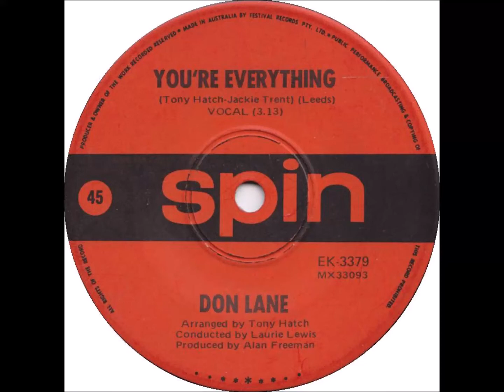Classic Aussie Singles - You're Everything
“Don Lane” (born Morton Donald Isaacson, 13 November 1933–22 October 2009) was an American-born talk show host and singer, best known for his television career in Australia, especially for hosting The Don Lane Show which aired on the Nine Network from 1975 to 1983, and his appearances opposite Bert Newton. “You’re Everything” was a hit in November 1969.